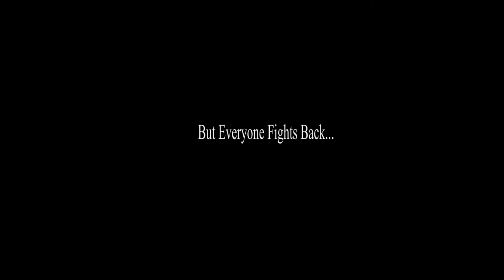VFX Final Piece 'The Last Great Bout'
Join Us on our journey to level 30 on our new fire brawling character
Featuring 'Johnny 'The Cage' Boyle'
And david